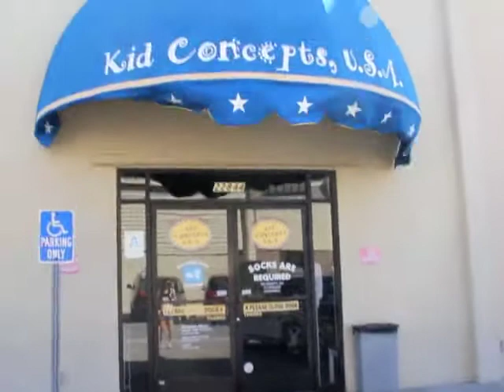Kids Concepts 9/23/12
Kids Concepts, Torrance - Sept 23, 2012